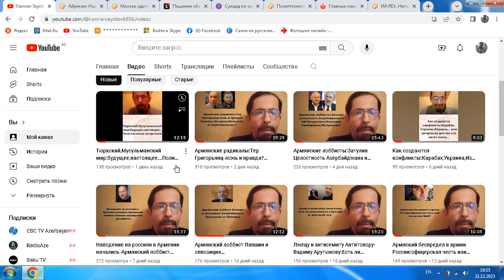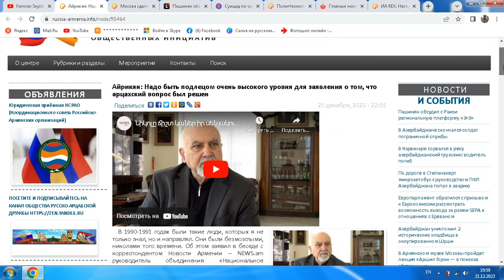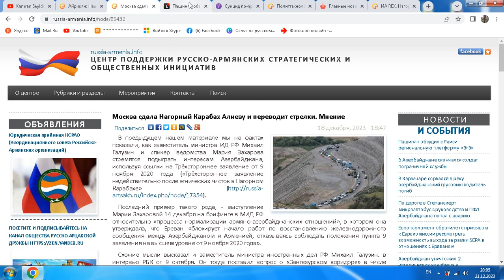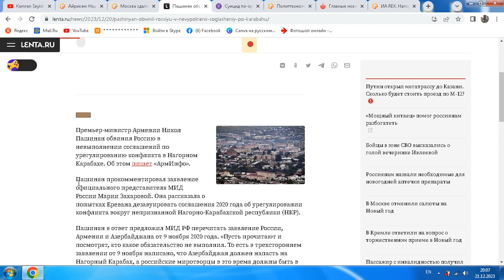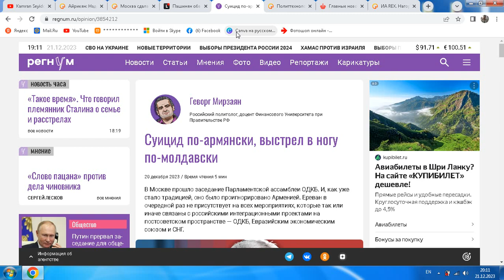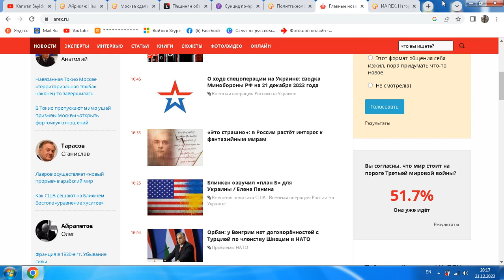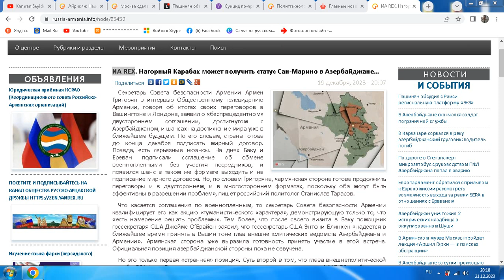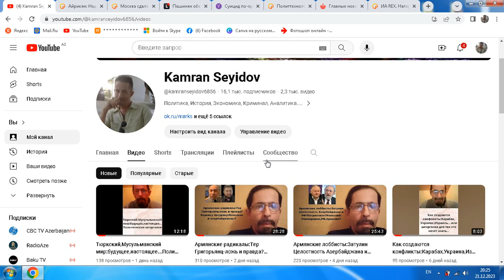Армяне продолжают искать виноватых:Пашинян,Россия,Запад...или дорога в пропасть.АНАЛИЗ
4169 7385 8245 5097     (AZN карта Kapital Bank) KAMRAN SEYIDOV
Заранее спасибо
Моя страница в Тик Ток